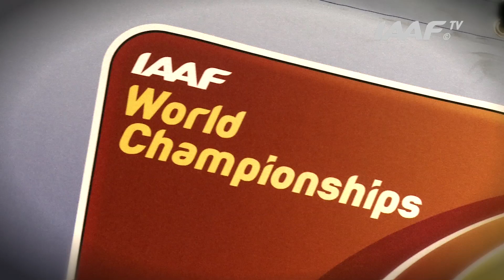Moscow 2013 -Zuzana HEJNOVÁ CZE - 400m Hurdles Women - Final - Gold